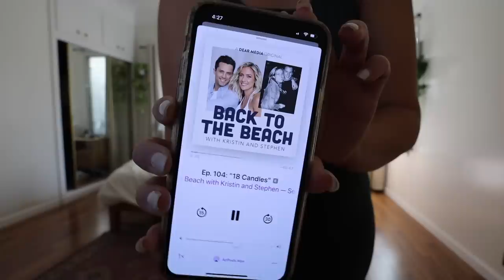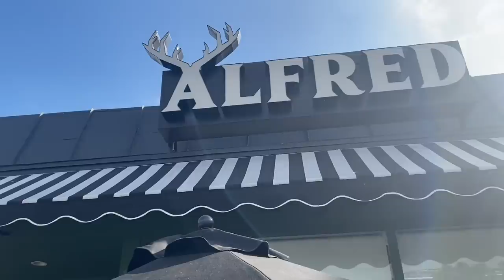I'M GOING BACK TO ENGLAND! diy lash extensions at home & farmer's market haul!